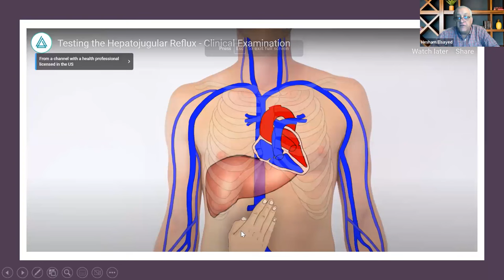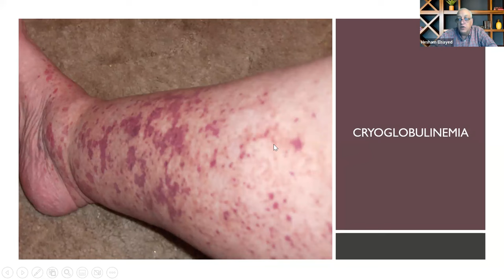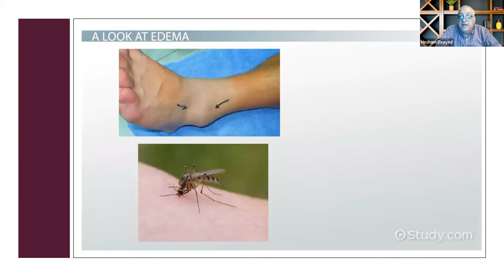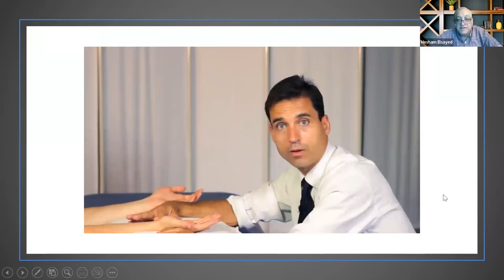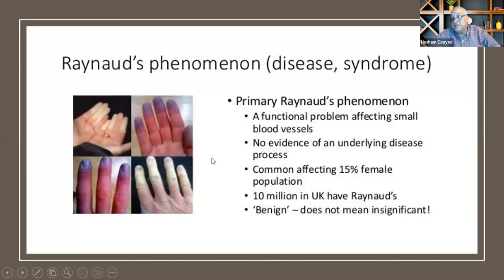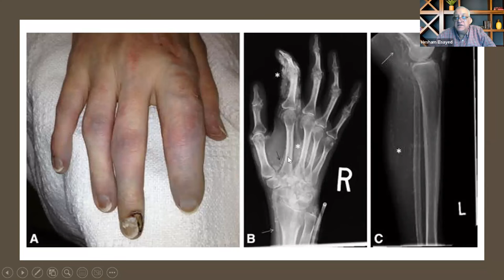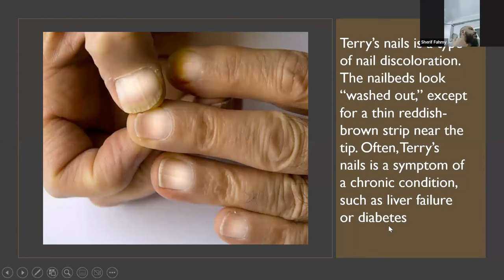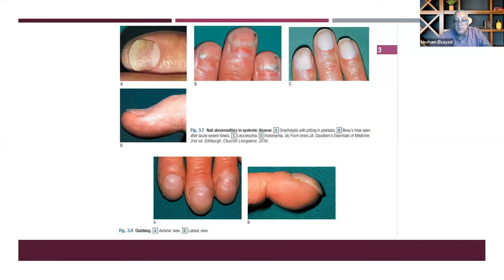Clinical Skills 2 Prof Hesham Elsayed